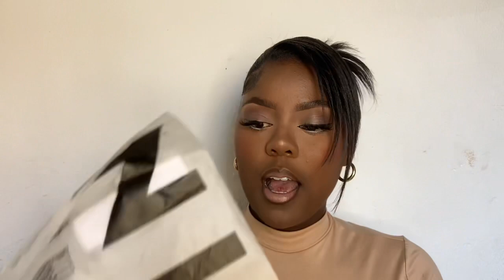I Come Back! Shein Haul